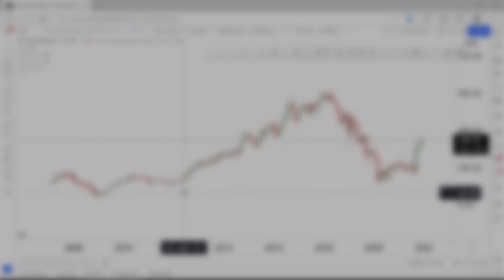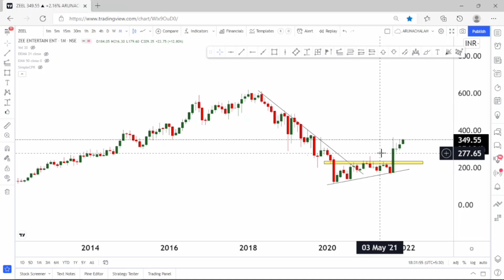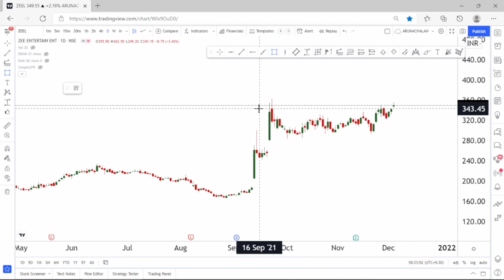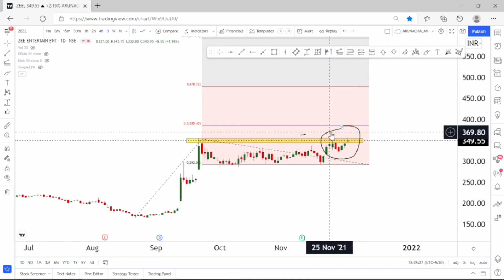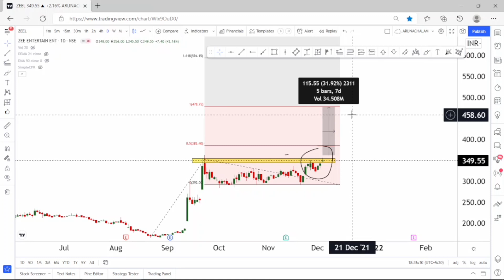Zeel share news | zeel share news today | zeel share Latest news | zeel share target price target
JOIN OUR TELEGRAM GROUP TO GET REGULAR UPDATES ON IDEAS THAT PUBLISHED IN OUR CHANNEL :

Search :

ARUNACHALAM VENKATACHALAPATHY
on telegram's search bar

Or use the link given below

USE 1.5 X PLAYBACK SPEED TO SAVE TIME